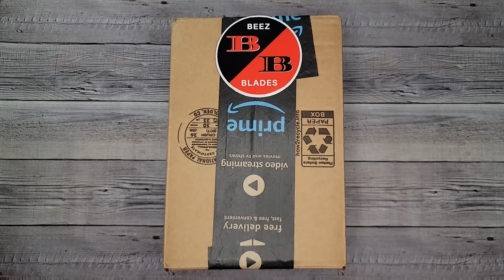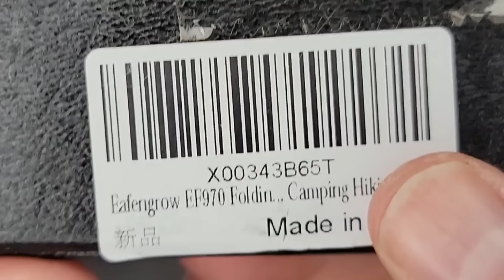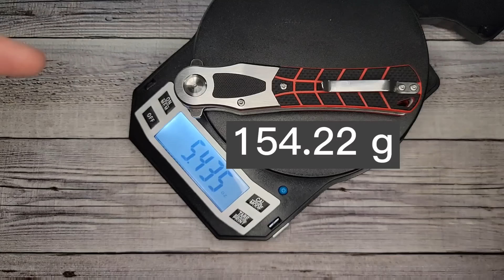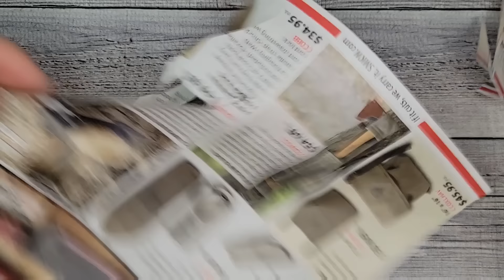THIS KNIFE IS FASTER THAN A SWITCHBLADE!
FASTER THAN A SWITCHBLADE | UNBOXING/OVERVIEW of Eafengrow EF970 | Plus Challenge Response To @Mattisfaction

* KNIVES IN THIS VIDEO *
* Eafengrow EF970
Spyderco Paramilitary 2
QSP Penguin - (16 variations)
Petrified Fish PF949
Petrified Fish Zero PFE03
Kubey Darkness
Artisan Sirius 1849
Honey Badger Wharncleaver (several options)
Civivi Brazen
Sitivien ST117
Eafengrow EF951
Case XX 1836 - Secondary market

BEEZ BLADES AMAZON STORE

 MOJAVE OUTDOOR GEAR (KIZER KNIVES) 3 sites
2. Mojave Outdoor on Amazon
3. Mojave Outdoor on eBay

*Knife Maintenance Recommended *
- Plastic Spudger (pry tool)
- Loctite Threadlocker
- KPL Knife Pivot Lube
- KPL Knife Pivot Lube Combo pack
- KPL Bundle Kit
- Knafs mouse Pad
- CRKT Bit Driver (The shiny one hahaha)

*Knife Sharpening Recommended *
- Work Sharp Precision Adjust Knife Sharpener
- Sharpening Stone Holder
- Dia-Sharp Benchstone Course (325)
- Dia-Sharp Benchstone Fine (600)
- Dia-Sharp Benchstone Xtra Fine (1200)
- *Favorite* Spyderco Benchstone Med. (600) Ceramic
- Spyderco Benchstone Fine (1800) Ceramic
- Various Strops (*I don’t own these)
**Knife Storage Recommended**

** Knives recently on the channel
Spyderco Para 3
Kubey KU66
Kershaw Leek
Civivi Lumi
CJRB Maileah
Kizer Urban Bowie
Camillus LK6
CIVIVI RIFFLE
PETRIFIED FISH PF818
SITIVIEN ST103
Recommended knives
Civivi knives
CJRB knives
Kubey Knives
Spyderco Knives
Petrified Fish Knives
Sitivien Knives
Eafengrow Knives
Ganzo Knives

* Become a Beez Blades Member to get access to perks and chat emoji's!

Mailing address: Beez Blades
                                 3541 DAYTON XENIA RD.
                                 341062
                                 Dayton, OH. 45432